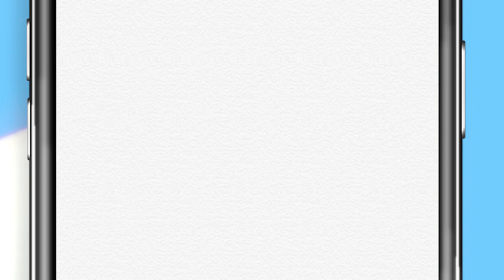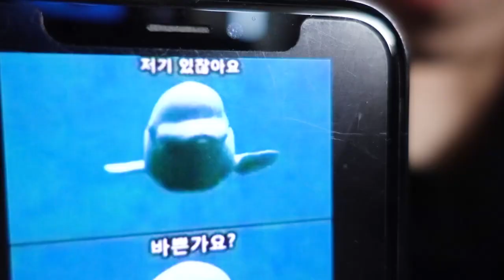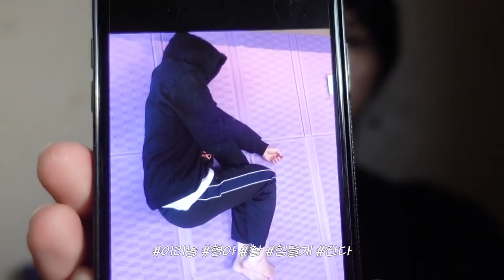[INDO SUB] SKZ VLOG : HAN Cozy Daily Vlog